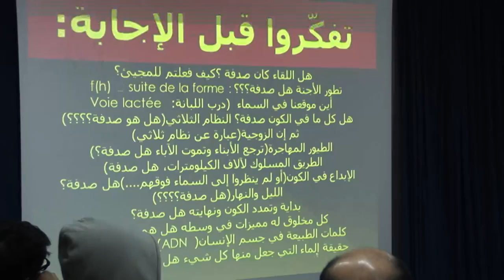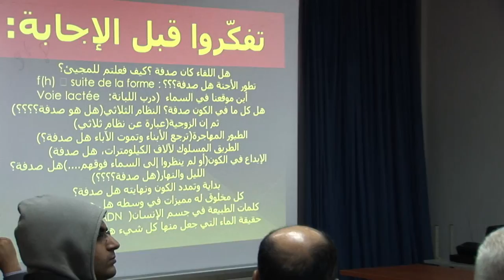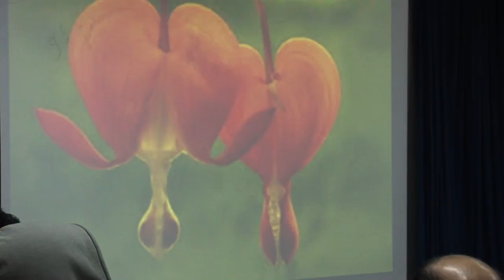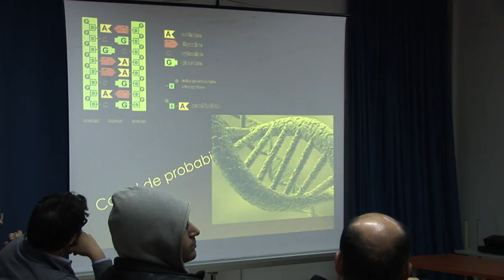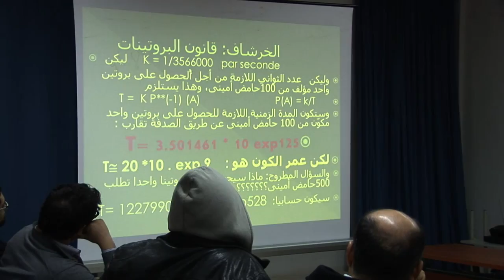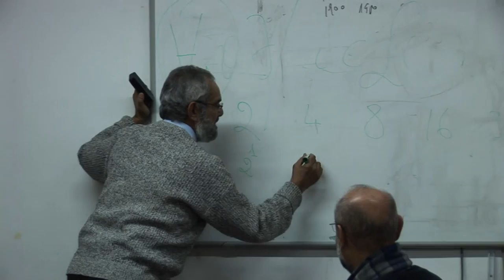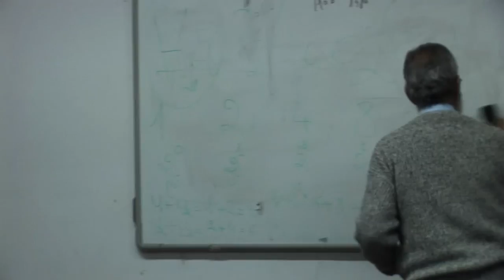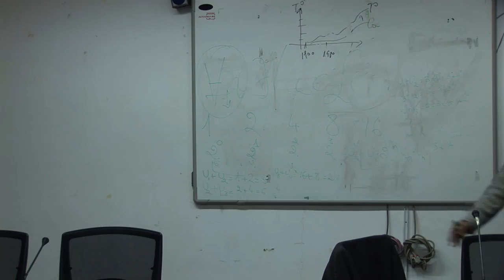ملتقى الحضارات __إبداع الكون هل من صدفة ؟ الأستاذ إدريس خرشاف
" إبداع الكون، هل من صدفة؟"

وذلك يوم الأربعاء 17 ديسمبر
ابتداءً من الساعة الخامسة بعد الزوال
بالمدرسة الوطنية للهندسة المعماريةـ الرباط